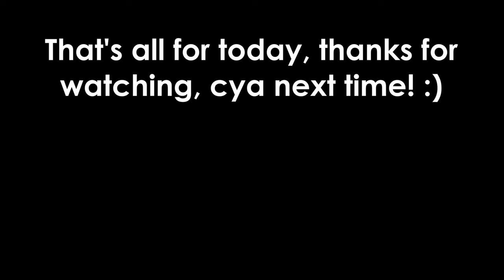Collecting DLS & Buying New Profitable World! | 50 BGL to 100 BGL #7 | Growtopia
In this video I collect my main world vends, my buy+ world vends and then I buy a new profitable world.